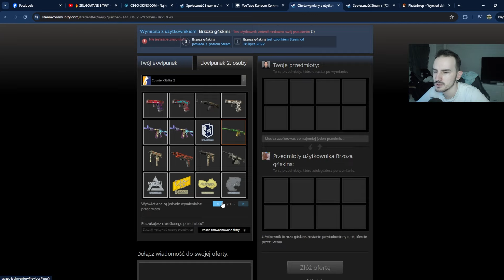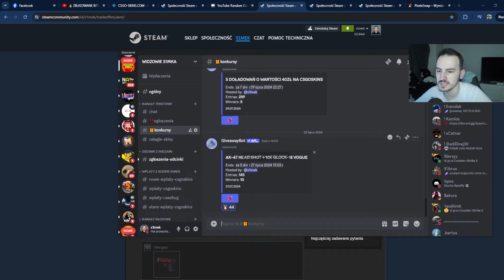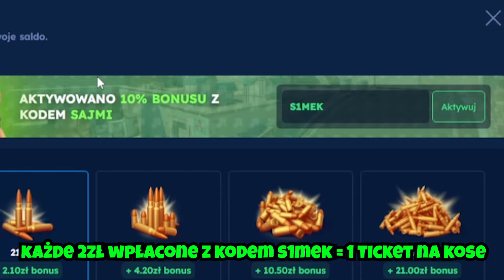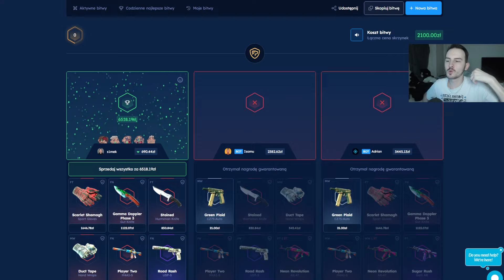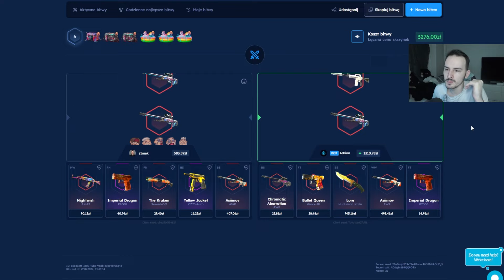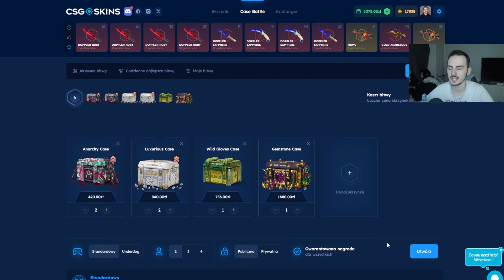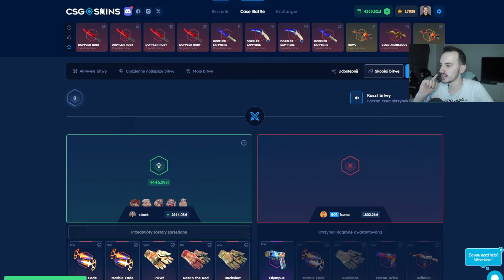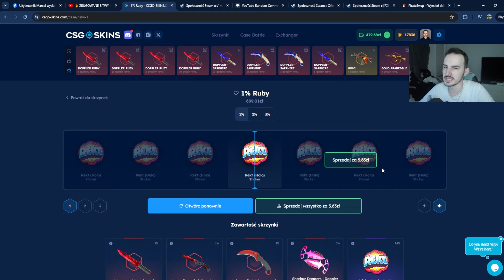🔥 WYGRAŁEM AWP ZA 12.000ZŁ!!! 💸 CSGOSKINS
WPŁATY NA KOSE Z KODEM s1mek TRZEBA WYSŁAĆ JAKO NAGRANIE NA DISCORDA PONIŻEJ.
KAŻDA WPŁATA NA FILMIKU MUSI BYĆ POPRZEDZONA ODŚWIEŻENIEM STRONY, NAGRANIE KTÓRE NIE BĘDZIE MIAŁO NA POCZĄTKU ODŚWIEŻENIA NIE BĘDZIE BRANE POD UWAGĘ.